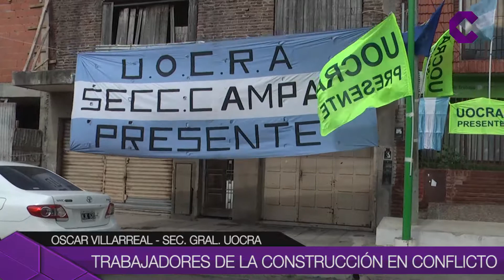TRABAJADORES DE LA CONSTRUCCIÓN EN CONFLICTO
Representantes de la UOCRA volvieron a presentarse en la sede local del ministerio de trabajo.  Reclaman por la perdida de beneficios para trabajadores que no pudieron ingresar en la obra de ampliación que están realizando en la refinería de Axion